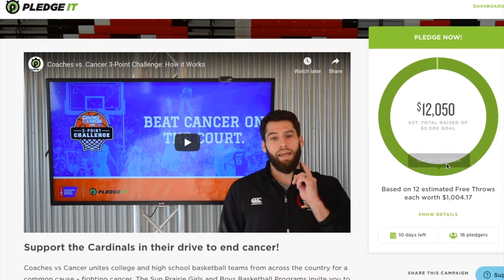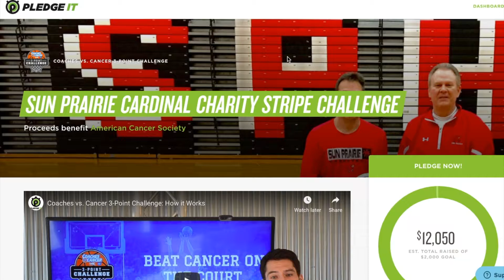Coaches vs. Cancer 3-Point Challenge Week Three Update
Week three update of the High School National Leaderboard for the Coaches vs. Cancer 3-Point Challenge.